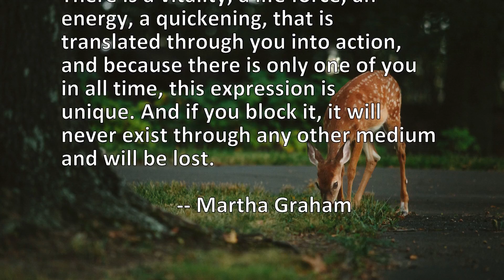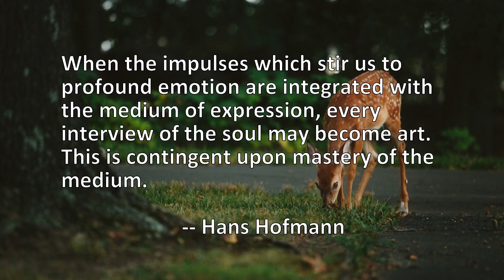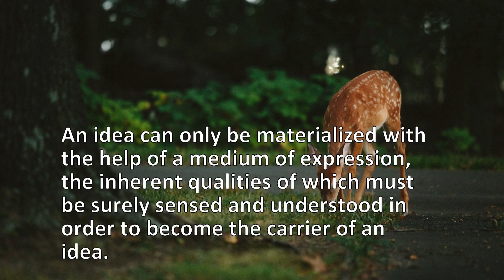7 Quotes About Expression